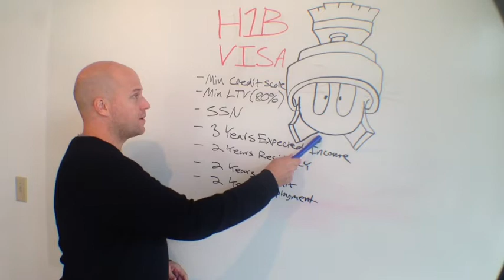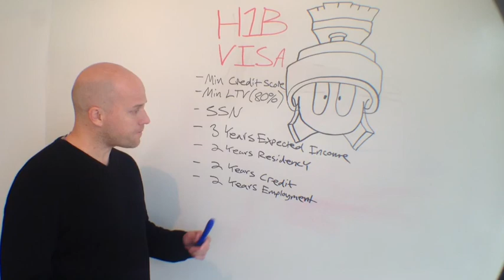Buy Minneapolis Real Estate with an H1B Visa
You can buy Minneapolis real estate with an H1B Visa, but you need to find a loan officer and Realtor that understands that process. A recent applicant with a loan officer I work with was told they needed 40% down on a home by a major US bank. They were able to buy with 20% down.

Need to sell? See what we are doing with video marketing to sell homes like we did at Security Lofts Minneapolis (North Loop condos and lofts)

iMetro Property is a licensed real estate broker in MN and a proud provider of equal and fair housing.